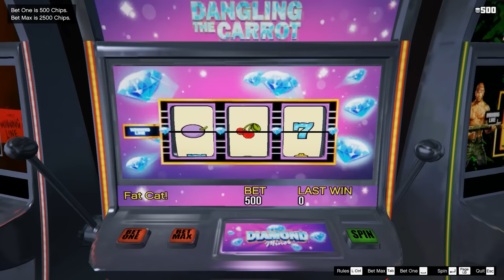I Tried Viral TikTok GTA Online Money Glitches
We're playing GTA 5 online, and testing the most popular gta online tiktok money glitches,